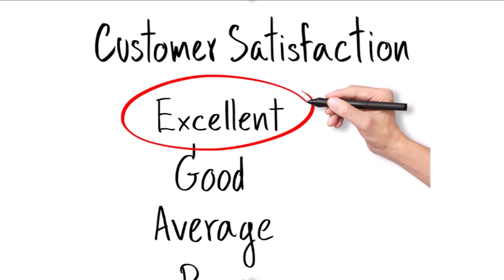Accountants in Land O Lakes | Welcome to the Land O Lakes Accountant Directory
Are you looking for a good accountant in Land O Lakes, Florida?
If so, we can help!
Our Accountants Directory firms may provide the following services:
Full personal and business bookkeeping
Income tax planning and preparation
Payroll setup and services
Help with business formation and incorporation
Complete small business financial services
All the firms listed in our directory are located in and serve the Land O Lakes, Florida local area.
Your satisfaction is their highest priority
Visit our directory website today!

Serving the following areas: Aripeka, Bayonet Point, Beacon Square, Connerton, Crystal Springs, Dade City, Elfers, Heritage Pines, Holiday, Hudson, Jasmine Estates, Key Vista, Lacoochee, Land O Lakes, Meadow Oaks, Moon Lake, New Port Richey, Odessa, Pasadena Hills, Port Richey, Quail Ridge, Ridge Manor, River Ridge, San Antonio, Shady Hills, Saint Leo, Trilby, Trinity, Wesley Chapel, Zephyrhills, Lutz, Cheval, Keystone, New Tampa